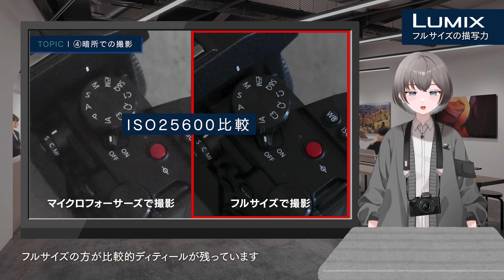自分に合うカメラの選び方-フルサイズの強み4選-【1.カメラ基礎解説 #003】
【小金井さえによるカメラの基礎解説】

今回は「マイクロフォーサーズとフルサイズどっちを選べばいい？」というお悩みを持つ方に向けて、VTuber小金井さえがフルサイズの強みである描写力を解説します。

【目次】
0:46 フルサイズとは
1:20 ボケやすい
2:04 広範囲を撮影できる
3:08 階調が豊か
3:35 暗所での撮影
4:03 まとめ

・LUMIX (ルミックス) ミラーレス一眼カメラ・デジタルカメラ